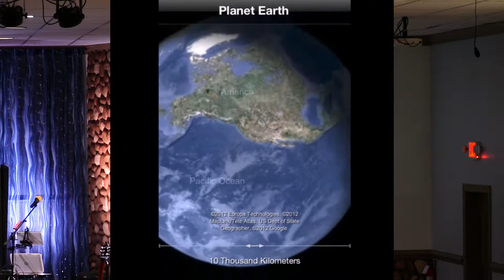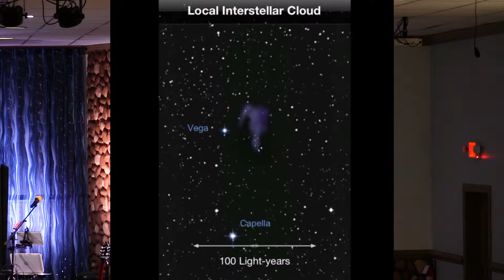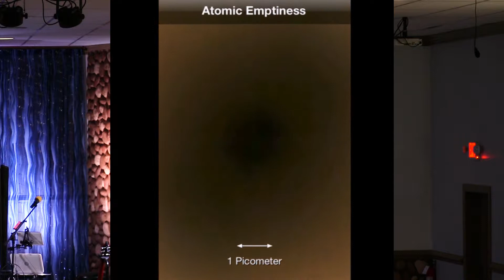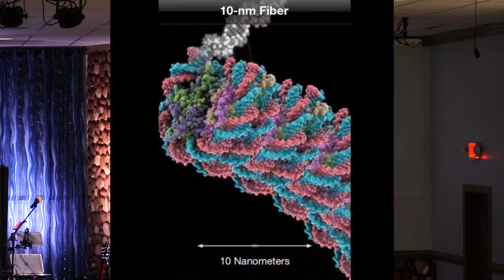Our God 1- God of All Creation